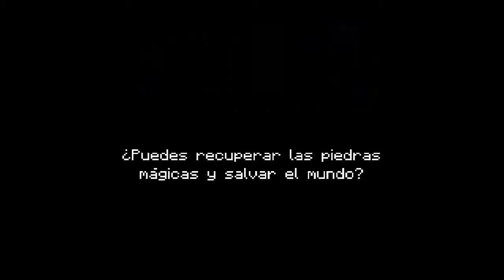⭐Soul Knight 2.5.1 FULL - Link de Descarga [APK] + Gameplay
Hello ChillyRoom, If you want me to remove or delete this video, please Contact me by mail  or by leaving a comment on the video if you believe that infringes on your rights and i will remove your App ASAP :)

-Soul Knight 2.5.1 FULL Android
Apk:

“En una época de espadas y armas de fuego, unos alienígenas de alta tecnología han robado la piedra mágica que mantiene el equilibrio del mundo. El mundo pende de un fino hilo. Todo depende de que recuperes la piedra mágica...”

La verdad es que no podemos seguir inventándonoslo todo. ¡Así que vamos a disparar a los alienígenas!

Este es el juego que tu subconsciente siempre ha querido. ¡Explora la mazmorra, consigue armas de locura, esquiva balas y dispara a todo el mundo! Un control extremadamente fácil e intuitivo; jugabilidad muy fluida y divertida, mezclada con elementos del género ""rogue-like"". El mejor juego de disparos que encontrarás para dispositivos móviles hasta la fecha.

Características:
* Héroes únicos con capacidades únicas.
* Más de 170 armas esperando que las descubras.
* El mundo de la mazmorra se genera al azar, es una experiencia nueva cada vez.
* ¡PNJs que importan de verdad! ¡Lucharán a tu lado!
* Mecanismo de autoapuntado para permitir un control superintuitivo.
* Muchas más características que descubrirás en el juego.
-Contacto [SKYPE]:
miguelmata53

**🌟THIS APPLIES FOR DEVELOPER: ChillyRoom🌟**

ignorar esto: soul knight apk, soul knight datos, soul knight obb, soul knight full, soul knight 1 link, soul knight descargar, soul knight juego completo, soul knight sin virus, soul knight gratis, soul knight pago, soul knight apk hack, soul knight apk mod, soul knight mod hack, soul knight hackeado, soul knight hack, soul knight hacked, soul knight hacking, soul knight mod, soul knight modded, soul knight modificado, soul knight modeado, soul knight ultima version, soul knight ultima actualizacion, soul knight actualizado, soul knight 2018, soul knight marzo 2018, full, 1 link, descargar, juego completo, sin virus, gratis, pago, todo infinito, link directo ,mega, abril 2018, mega mod, mega hack, mod hack, apk mod, apk hack, mayo 2018, junio 2018, julio 2018, septiembre 2018, octubre 2018, noviembre 2018, diciembre 2018, enero 2019, marzo 2019, abril 2019, mayo 2019, junio 2019, agosto 2019, septiembre 2019, diciembre 2019, enero 2020